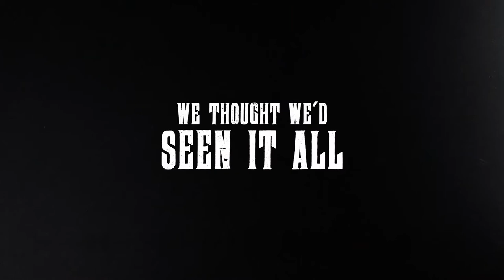TIGER KING season2 2021 new trailer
A rivalry between big cat eccentrics takes a dark turn when Joe Exotic, a controversial animal park boss, is caught in a murder-for-hire plot.
Stars: John Reinke, Kelci Saffery, John Finlay